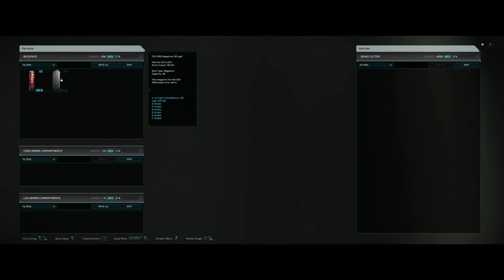Star Citizen – Off-Grid S1 F001: 🚀 „Planlos in der Pampa“🛰 [Let‘s Play – Gameplay Deutsch]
Willkommen bei NobodyZockt, ich wünsche euch eine gute Unterhaltung!

Star Citizen ist ein Online-Weltraum-Flugsimulationsspiel, welches Handels- als auch Kampfelemente hat. Es bietet einem mit Squadron 42 auch ein stand-alone Spiel. Dieses Spiel ist zwar im Alpha Stadium, bietet einem jedoch bereits mehr als so mancher AAA Titel! Das Spiel ist kontinuierlich in Entwicklung und neben den vielen Sachen die es einem bereits bietet, werden noch viele Neuerungen hinzu kommen! Ob im Raumschiff, oder zu Fuss unterwegs, man erlebt einiges! Es stammt aus dem Hause Cloud Imperium Games und ist somit ein Kind von den legendären Chris Roberts, welcher bereits die Wing Commander Spiele, als auch Freelancer entwickelt hat.

In dieser Serie, werde ich versuchen so lange wie möglich Off-Grid in Game zu leben.

Derzeit verfüge ich in meinem Hangar über:
- C1
- Pisces
- Galaxy (Carrack bis die Galaxy released wird).